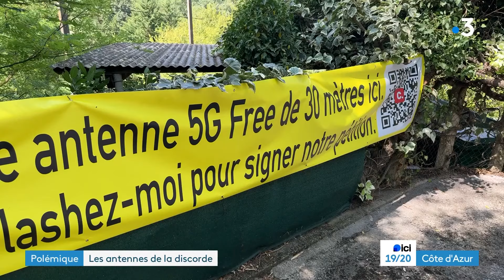Un collectif se bat contre l'implantation de deux antennes relais Free à Tourrettes-sur-Loup (06)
Le collectif "Tous ensemble contre l’antenne 5G à la Papet’" vient de déposer un recours en mairie contre l'installation de deux antennes Free sur la commune. Des représentants politiques locaux veulent mieux encadrer la loi autour de ces installations.